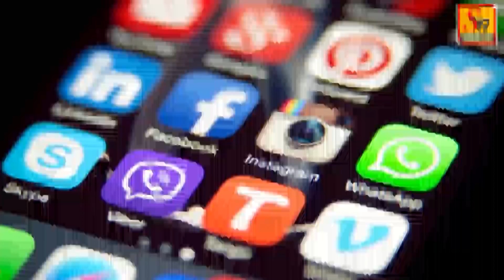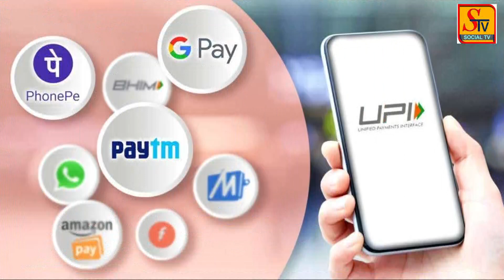क्या है Digital Rupee, कैसे आप कर सकते हैं इस्तेमाल? जानिए हर सवाल का जवाब| digitl currency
क्या है Digital Rupee, कैसे आप कर सकते हैं इस्तेमाल?  जानिए हर सवाल का जवाब| digitl currency |digital currency in india|digital currency kya hota hai | digital currency in india hindi

social tv par aapko har rajya, desh ki khabre milegi.